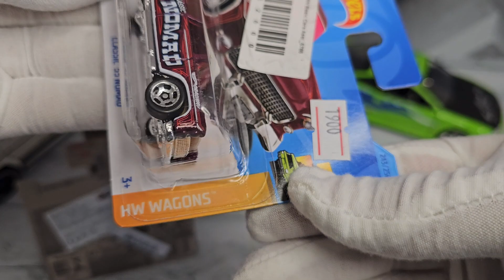Unleashing Nostalgia: A Trio of Iconic Hot Wheels Emerges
HOT WHEELS - CLASSIC 55 NOMAD
CELERO GT - HW EXOTIC
PORCHE 911 GT3